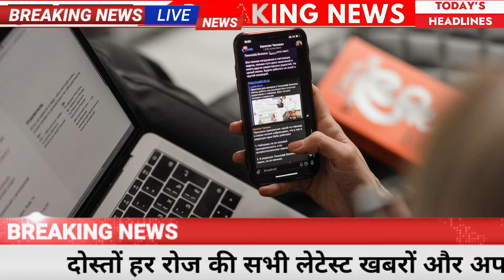Today Breaking News! 11 October 2024 आज के मुख्य समाचार बड़ी खबरें भारत hndi news, UP, SBI, PM Modi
Durgashtami And Mahanavami Today, Know The Method Of Kanya Pujan: Goddess Appeared In Chamunda Form On Ashtami And Maharup On Navami
दुर्गाष्टमी और महानवमी आज, जानिए कन्या पूजन की विधि:अष्टमी पर चामुंडा रूप और नवमी को महारूप में प्रकट हुई थीं देवी

Modi Said In India ASEAN Summit 21st Century Is Ours
इंडिया-आसियान समिट में बोले मोदी- 21वीं सदी हमारी है:कहा- हम शांति प्रिय देश; आज ईस्ट एशिया समिट में हिस्सा लेंगे, चीन-अमेरिका भी शामिल होंगे

Gold Price Today (10 October); Sona Chandi Ka Bhav Aaj Ka Kya Hai | Business News
आज सोने-चांदी के दाम में गिरावट:सोना ₹171 गिरकर ₹74,838 पर आया, चांदी ₹308 सस्ती होकर ₹88,353 प्रति किलो बिक रही

दिल्ली : 10 ग्राम 22 कैरेट सोने की कीमत 70,400 रुपए और 10 ग्राम 24 कैरेट सोने की कीमत 76,790 रुपए है।
मुंबई : 10 ग्राम 22 कैरेट सोने की कीमत 70,250 रुपए और 10 ग्राम 24 कैरेट सोने की कीमत 76,640 रुपए है।
कोलकाता : 10 ग्राम 22 कैरेट गोल्ड की कीमत 70,250 रुपए और 24 कैरेट 10 ग्राम सोने की कीमत 76,640 रुपए है।
चेन्नई : 10 ग्राम 22 कैरेट सोने की कीमत 70,250 रुपए और 10 ग्राम 24 कैरेट सोने की कीमत 76,640 रुपए है।
मोदी सरकार ने बढ़ाई फ्री राशन वाली स्कीम, जानें कैसे और किसे मिलता है इसका लाभ
Government Free Ration Scheme: फ्री राशन योजना के तहत देश के करोड़ लोग लाभान्वित होते हैं. अब सरकार ने एक बड़ा फैसला लेते हुए इस योजना को 5 साल तक के लिए बढ़ाने के लिए फैसला लिया है.

Aaj Ka Rashifal: करियर के लिए आज का दिन शानदार, इन 4 राशिवालों को मिलेंगे नए अवसर, आर्थिक स्थिति होगी मजबूत! पढ़ें राशिफल
Fraud Alert: ICICI बैंक ने अपने करोड़ों ग्राहकों को किया अलर्ट, SMS फ्रॉड का हो सकते हैं शिकार, जानें कैसे
ICICI Bank warns about SMS Fraud: प्राइवेट सेक्टर के इस बड़े बैंक ने अपने करोड़ों ग्राहकों के एसएमएस फ्रॉड के बारे में आगाह किया है. बैंक ने इसकी पहचान के लिए कुछ आसान टिप्स भी दिए हैं.

गणपति जुलूस पर पथराव मामले में मजिस्ट्रेट जांच के आदेश, रतलाम में भड़की थी हिंसा
Mochipura Violence Case: गणेश प्रतिमा स्थापना के लिए निकाले जा रहे जुलूस पर पथराव हो गया था. दक्षिणपंथी समूहों ने थाने का घेराव कर घटना का विरोध जताया. हिंसा मामले पर कलेक्टर ने आदेश जारी किए हैं.

Ola Electric: भविष अग्रवाल की बढ़ी मुसीबतें, ओला इलेक्ट्रिक को कस्टमर की शिकायतों पर आ गया कारण बताओ नोटिस
Bhavish Aggarwal: ओला इलेक्ट्रिक पर खराब सर्विस, गलत विज्ञापन, अनफेयर ट्रेड प्रेक्टिस और कंज्यूमर राइट्स का उल्लंघन जैसे आरोप लगे हैं. नेशनल कंज्यूमर हेल्पलाइन पर ऐसी 11,644 शिकायतें आ चुकी हैं.

Tomato Prices: इस शहर में टमाटर के ऊंचे भाव से राहत, सरकार ने शुरू की 110 रुपये किलो में बिक्री
NCCF: नेशनल कोऑपरेटिव कंज्यूमर्स फेडरेशन ऑफ इंडिया ने लोगों को राहत पहुंचाने के लिए यह फैसला लिया है. टमाटर के दाम 110 से 1100 रुपये किलो तक पहुंच गए हैं...

टीम इंडिया में नहीं जगह, इंग्लैंड में नागिन जैसी लहराती बॉल से ढा रहा कहर, आधी टीम का किया सफाया

 Today Breaking News 11 June 2024 आज के मुख्य समाचार बड़ी खबरें भारत UPI Bank Loan Weather News
IPL live IPL highlight today dream11 team today IPL match live Loksabha chunav 2024 | Kisan andolan News In Hindi | Union Budget 2024 din bhar ki badi khabar Aaj Ki Taza Khabar RRB NTPC Exam India Delhi PM Modi Speech | Chunaav 2024 News | Election 2024 Video News Hindi, Agniveer News Today News Indian Army, IPL Live 2024, bharat jodo yatra, BageshwarDham, Loksabha Chunav 2024, India Gathbandhan Ram Mandir Sandeep Maheshwari Khan sir Dhruv Rathee ravish Kumar official